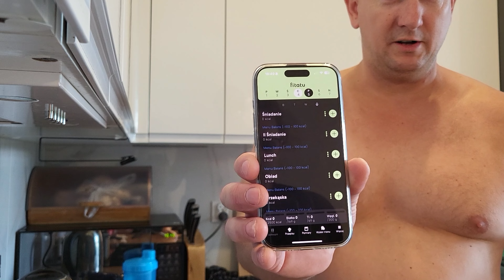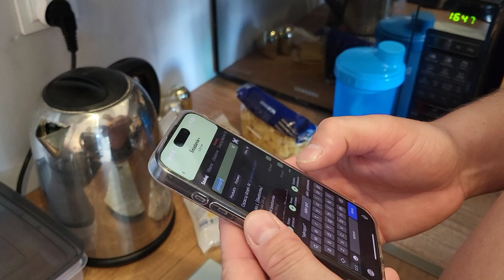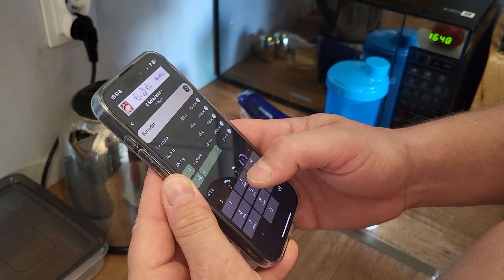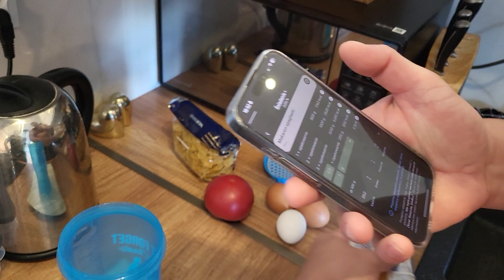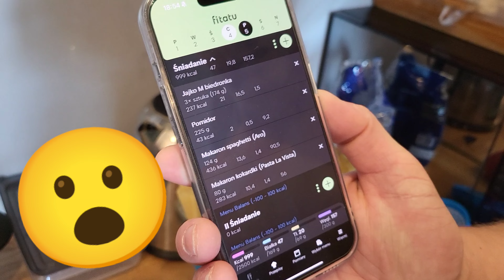Redukcja 2024 odcinek 2 "Przykładowy posiłek przedtreningowy"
Wesprzyj mój kanał dzięki temu szybciej się rozwinie 💪🔥😇